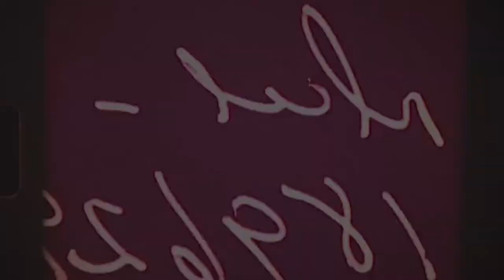Coney Island on Super8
Coney Island, Summer 2019
Shot on Canon Super 8 & DJI Mavic Air
Drone Operator - @MoseMosaix
Song: "The Box" by Roddy Ricch , slowed + reverb (Lofi) remix by Zeuz Music